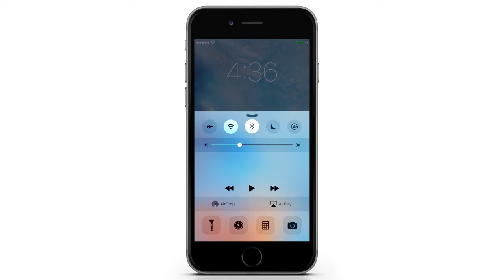The Control Center: iPhone and iPad